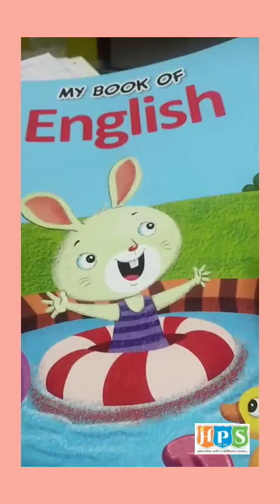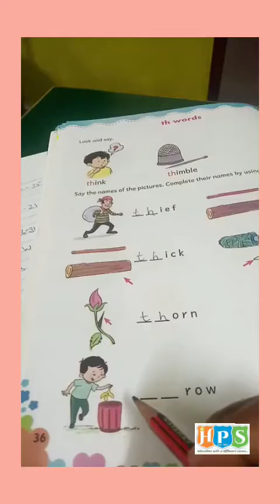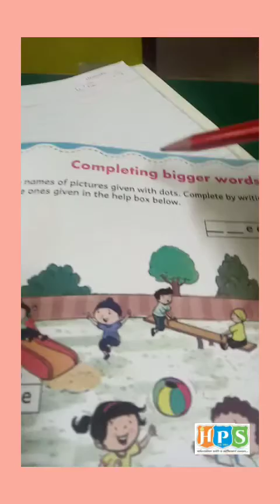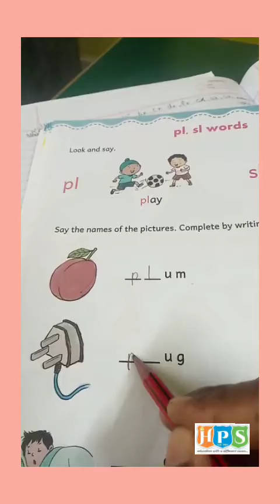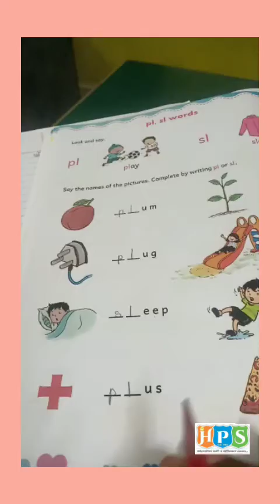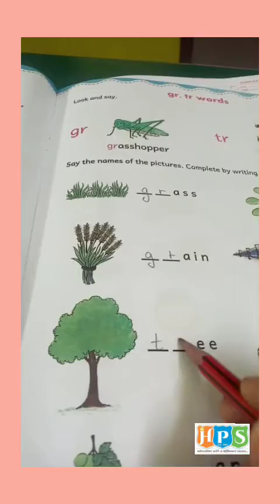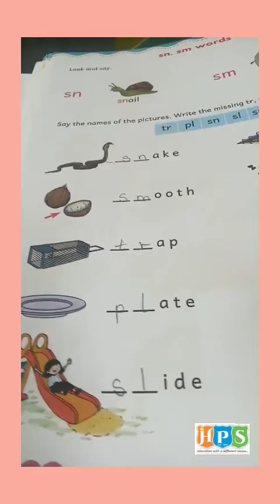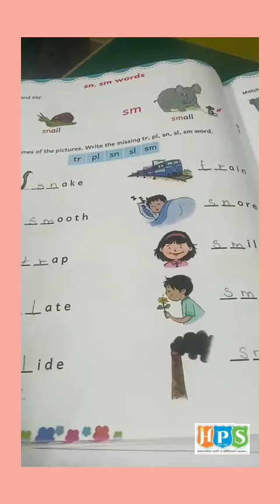MY BOOK OF ENGLISH, PAGE 36 TO 40, SUBJECT - ENGLISH, GRADE - K.G.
THIS VIDEO IS BASED ON THE SYLLABUS OF GRADE K.G.